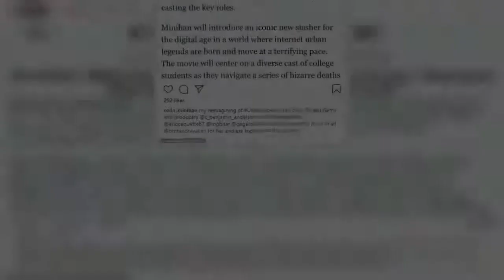Rebecca Gayheart dons red suede pants at WeHo hotspot Craig's